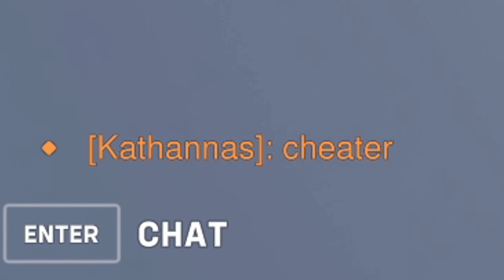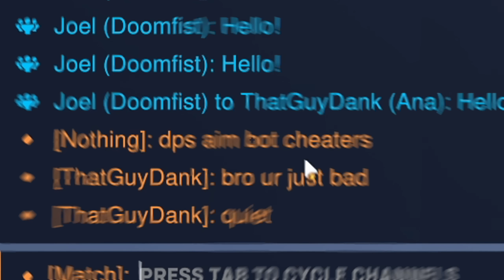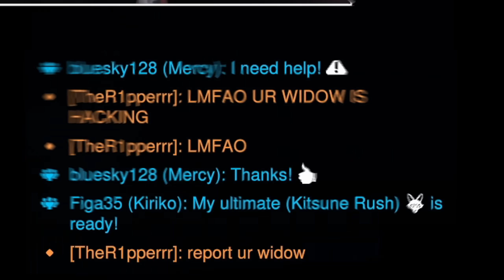Overwatch 2, but everyone thinks I'm aimbotting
Widow goes click headshot.

Music in video:
Oxygen! - Capital Soiree
All Fires - Make an Entrance
Jon - Last night